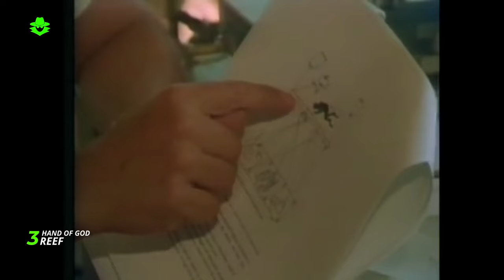Top 10 STRANGEST THINGS Found in the Ocean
The ocean is a vast and mysterious place, and there are still many strange and unusual things that we have yet to discover. In this video, we take a look at 10 of the strangest things that have ever been found in the ocean. From shipwrecks and statues to alien saucers and living fossils, these are the kinds of things that will make you think twice about the ocean's depths. This video is perfect for anyone who is interested in the ocean, science, or just plain strangeness.

Do you like unsolved mysteries? Are you fascinated by the unknown? Then you've come to the right place! On this channel, we explore all sorts of mysterious topics, from Bigfoot and UFOs to ghosts and ancient civilizations. We will take you on a journey to the dark side of the world where anything is possible. We'll investigate bizarre disappearances, uncover hidden secrets, and try to unravel the world's greatest mysteries.